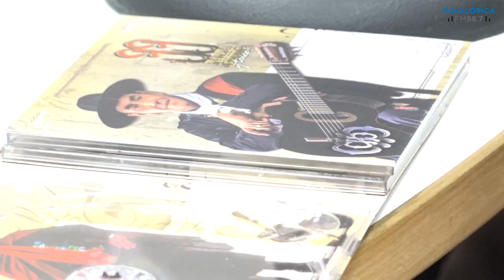El Chaqueño Palavecino presentó su nuevo disco Nacional Folklórica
El Chaqueño Palavecino visitó a Marcelo Simón en el estudio de Radio Nacional Folklórica.
Luego del lanzamiento de su disco  a finales del año pasado, el Chaqueño Palavecino llevó su música a lo largo y ancho del país, convocando multitudes con su canto folklórico en cada una de sus presentaciones.
En 33 Falta envido y truco